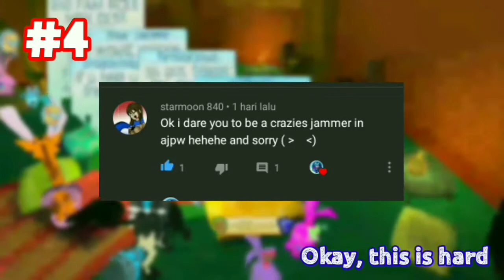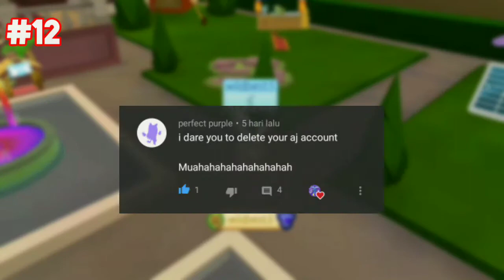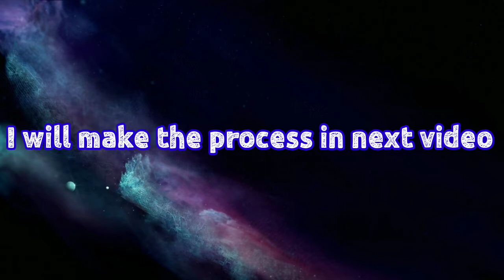DOING ALL YOUR DARE!!! 500 subs special ~AJPW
XD sorry for bad quality